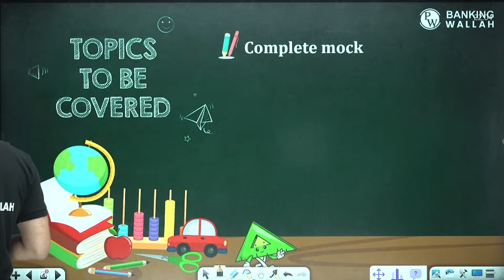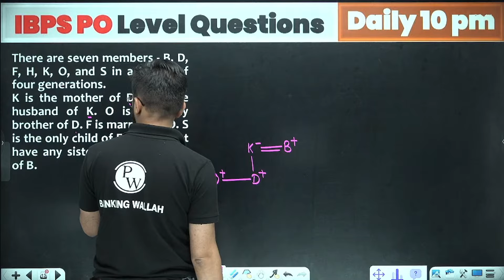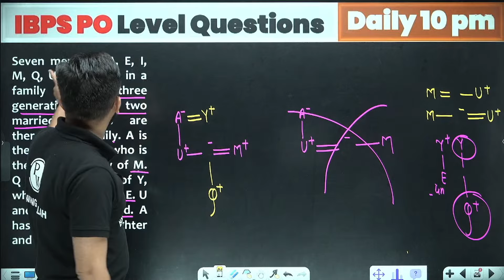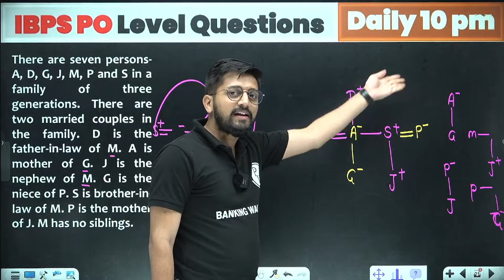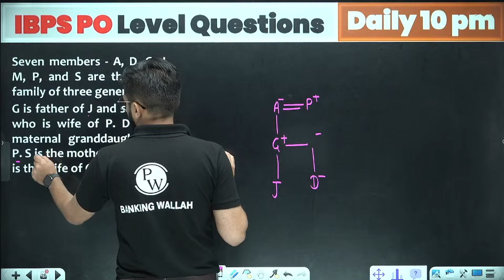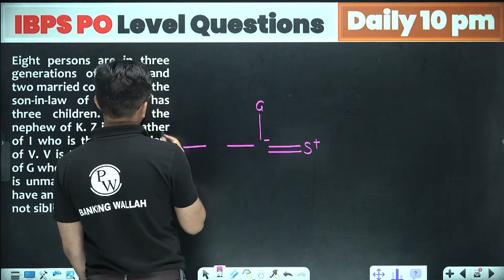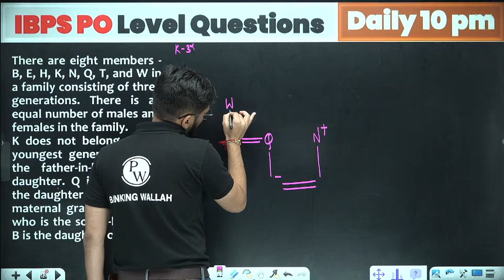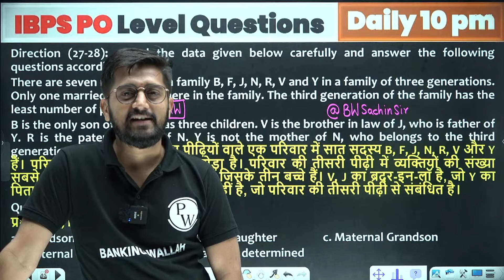IBPS PO PRE 2023 | BLOOD RELATION REASONING | MOST EXPECTED QUESTIONS | BY SACHIN SIR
In this video, I'm going to teach you a blood relation trick that will help you solve the ibps po 2023. This blood relation quesions is a very important for the exam and I'm going to teach you a trick that will help you solve it easily.

If you're looking for a blood relation that is easy to solve, then this is the puzzle for you! In this video, I'll show you how to solve this blood relation quickly and easily, so you can start preparing for the ibps po 2023!